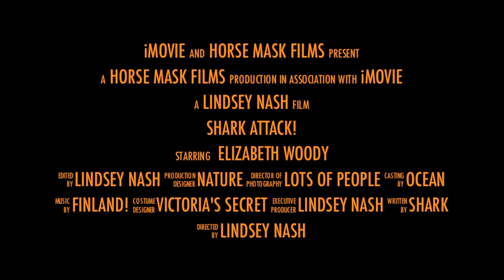Shark Attack! Trailer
In 2012, our group of friends went down to myrtle beach for senior week. Little did we know that one of us would get bit by a shark. Watch for a few clips of what the day was like. Random clips inserted for drama! I made this in 2012 in the height of the trailer formats lololol Elizabeth is doing great now and she has recovered.